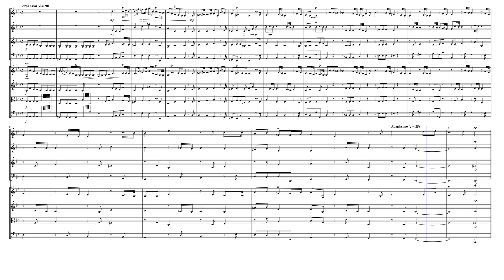Sinfonia from the Funeral Anthem for Queen Caroline (HWV 264 Mvt. 1) for Winds & Strings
George Frideric (or Frederick) Handel (1685 –  1759 ) was a German-British Baroque composer well known for his operas, oratorios, anthems, concerti grossi, and organ concertos. Handel received his training in Halle and worked as a composer in Hamburg and Italy before settling in London in 1712, where he spent the bulk of his career and became a naturalised British subject in 1727. He was strongly influenced both by the middle-German polyphonic choral tradition and by composers of the Italian Baroque. In turn, Handel's music forms one of the peaks of the "high baroque" style, bringing Italian opera to its highest development, creating the genres of English oratorio and organ concerto, and introducing a new style into English church music. He is consistently recognized as one of the greatest composers of his age.

Queen Caroline, consort of George II, had been friend and patron to Handel for more than thirty years when she died in 1737. An accomplished amateur musician herself, Caroline took a lively interest in artistic and intellectual matters, and was widely mourned at her death. Handel received the commission for her funeral and composed the anthem within a week to a text chosen by the sub-dean of Westminster Abbey, Edward Willes, mostly from the Biblical books of Lamentations and Job. At the funeral, according to contemporary accounts, "…the great Bells of the Cathedral of St. Paul and of many Churches in London and Westminster were tolled. And the Tower Guns kept firing all the while, at a Minute’s Distance between each". Handel's anthem was performed in Westminster Abbey by "near 80 vocal performers and 100 instrumental from His Majesty’s band, and from the Opera, etc." The Duke of Chandos, Handel's former patron, wrote of the anthem "the composition was exceedingly fine, and adapted very properly to the melancholy occasion.

The anthem begins with a chorus that recalls the chorales used in the Lutheran church services Handel attended and composed music for as a young man. The musical material is developed contrapuntally and ends in an impressive fugue. Tender choruses "When the ear heard her" and "She delivered the poor", expressing the Queen's gentle character, alternate with repeated and powerful choral interjections of "How are the mighty fall'n." The work comes to a quiet conclusion. Musical historian and Handel's first biographer, Charles Burney, ranked "The Funeral Anthem of Queen Caroline" as the finest of all Handel's compositions.

The chorus "Their bodies are buried in peace" quotes the music of Jacob Handl's setting of Ecce quomodo moritur justus.

Although originally composed for 2 Violins, Soprano and Basso Continuo, I created this Arrangement of the Sinfonia from the Funeral Anthem for Queen Caroline (HWV 264 Mvt 1) for Winds (Flute, Oboe, French Horn & Bassoon) & Strings (2 Violins, Viola & Cello).